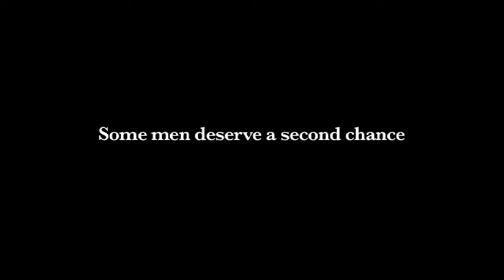Broken Fences (2008) | Trailer | Jan Van Sickle, Ryan J. Parker, Earla Stewart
Joe, a rancher in the mountains of Colorado, has his life of solitude interrupted when his luckless son gets paroled from prison and moves back in with him, bringing his ill-fated ways along.

Director: Troy McGatlin
Writer: Troy McGatlin
Stars: Jan Van Sickle, Ryan J. Parker, Earla Stewart